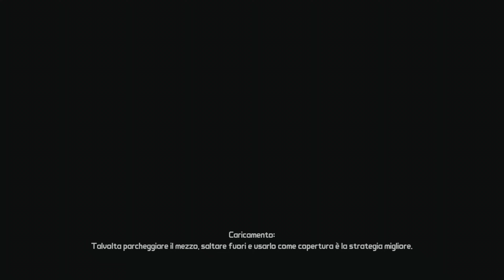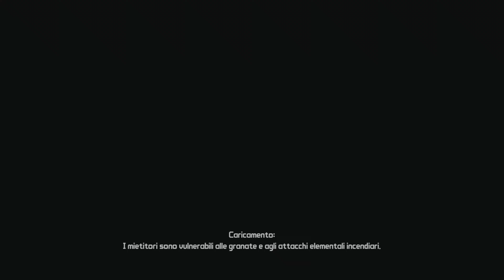Borderlands: edizione gioco dell'anno - Episodio 14: Lilith contro Kram[4K/PS5]